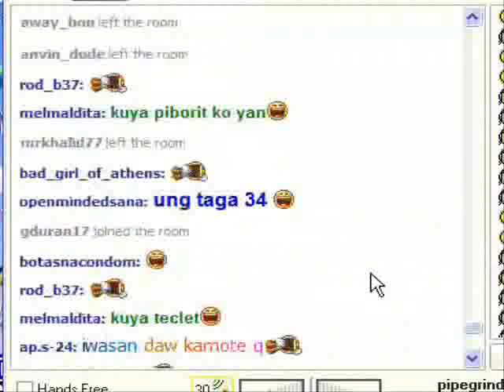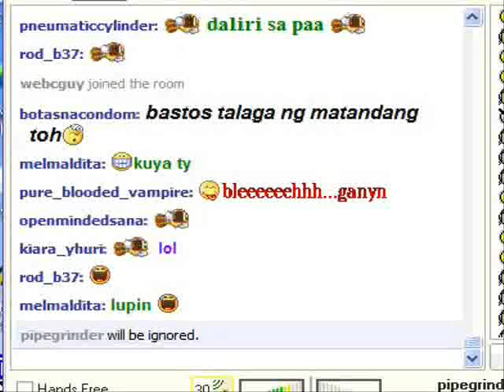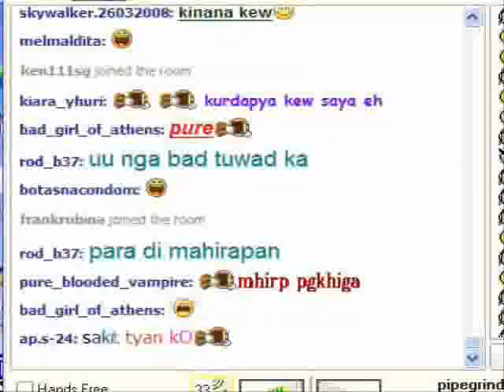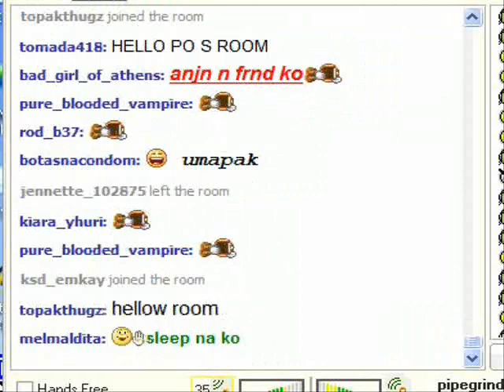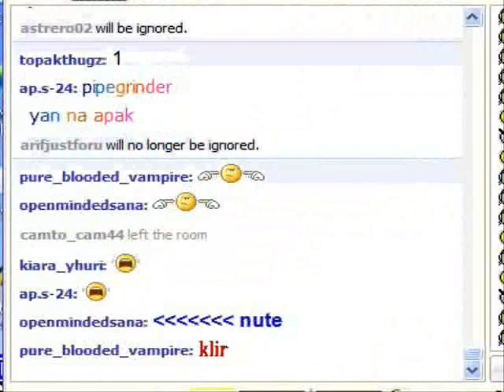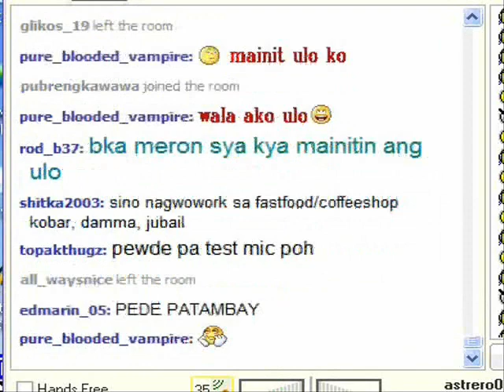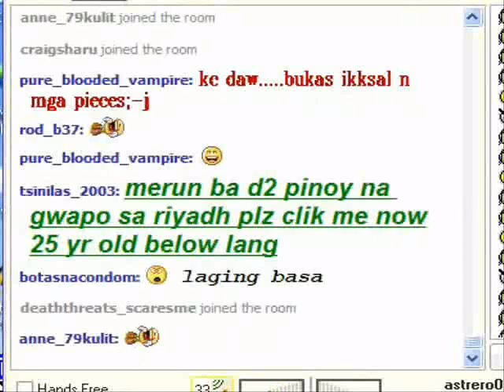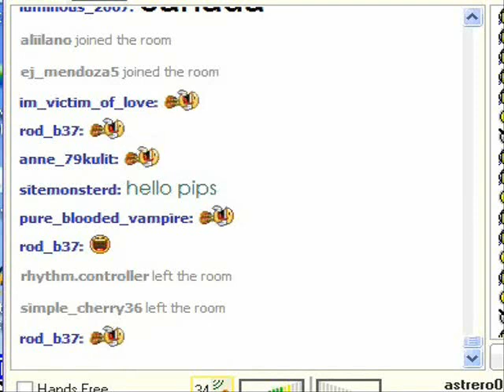horoscope ng selda dose part 2 0f 2